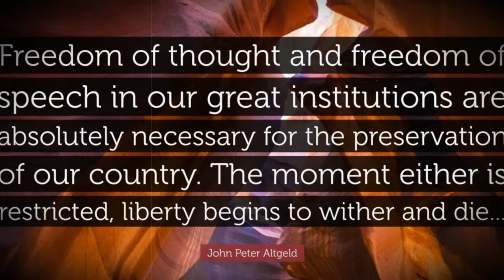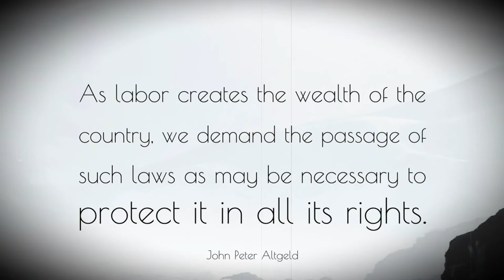John Peter Altgeld Biography - American Politician and the 20th Governor of Illinois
John Peter Altgeld (December 30, 1847, Niederselters, Prussia - March 12, 1902, Joliet, Illinois) was a German-American politician and governor of Illinois (1893–1897).

He immigrated to the United States from his home country when he was still a child. In the 1870s he settled in Chicago, where he amassed a small fortune in real estate and became a member of the Democratic Party.

In 1892 he won the government having been a reformist candidate. In 1893, at the encouragement of Clarence Darrow and Labor leaders, he granted indulgence to three men convicted of complicity in the Haymarket Revolt.

The controversial acquittal sparked conservative outcry and contributed to Altgeld's defeat in his re-election bid in 1896, even though his decision later earned him wide acclaim in judicial circles. He died of a brain hemorrhage.